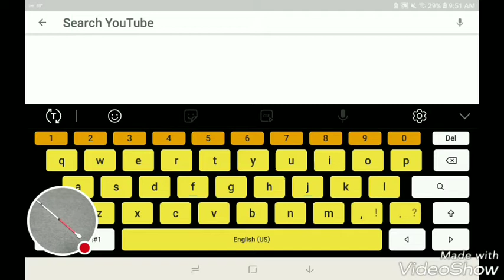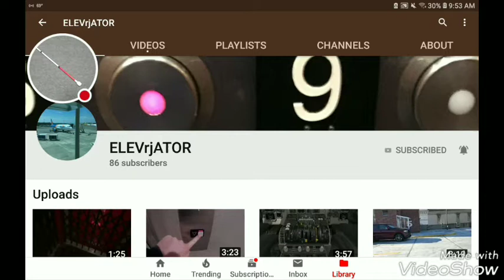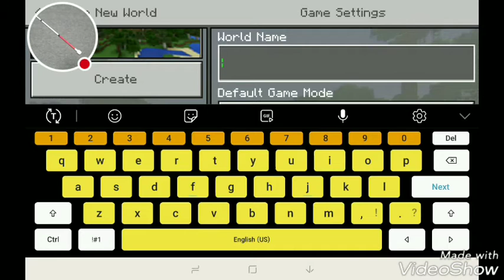Starting a new survival world and found this... [] MINECRAFT SURVIVAL LETS PLAY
Leave a comment on his latest video saying Cyber Emerald sent you

Want to see more unique survival from a visual impared guy?

Darkest deep feat. Micah Martin
By, Kedzie, TwoWorldsApart, Micah Martin